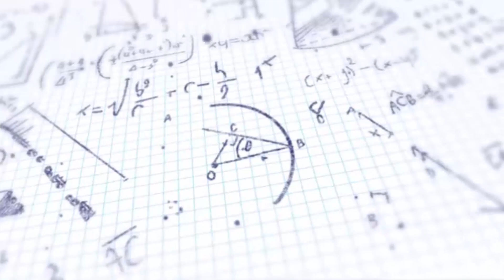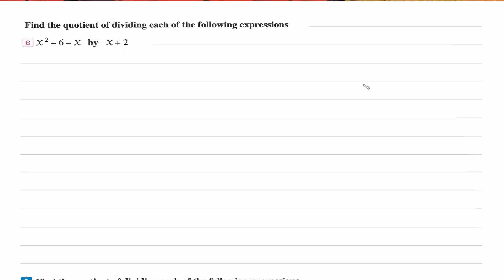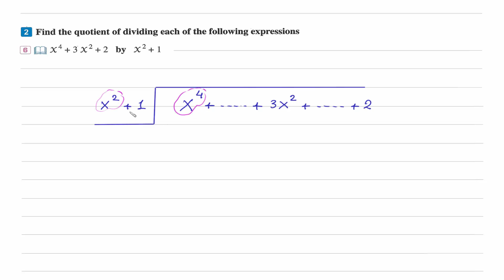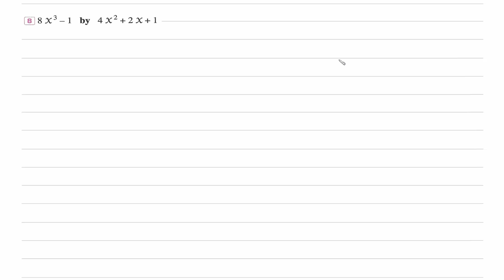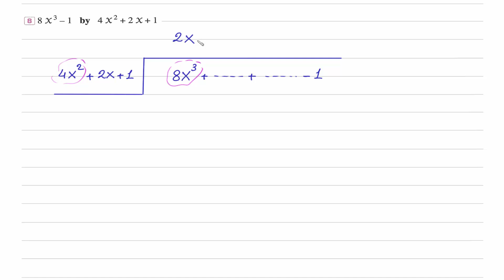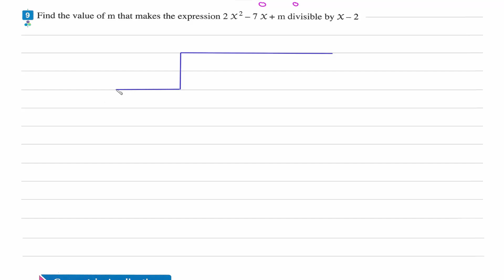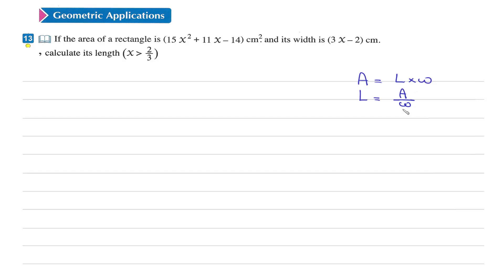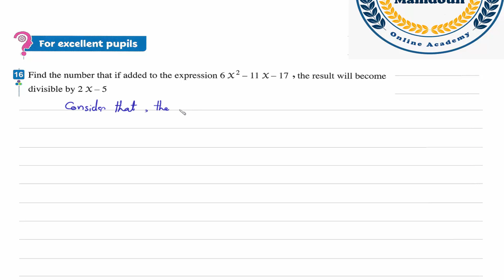Prep1\ Math - 1st term\ Unit 2.8\ Dividing an algebraic expression by another one - Exercises.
Math Prep1 - First term.
Unit:2
Lesson 8 : Dividing an algebraic expression by another one.